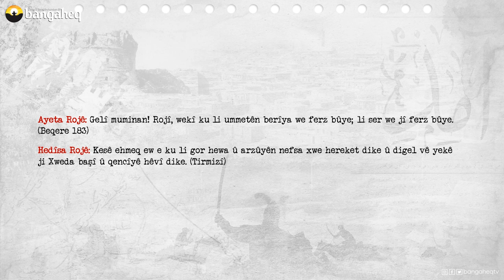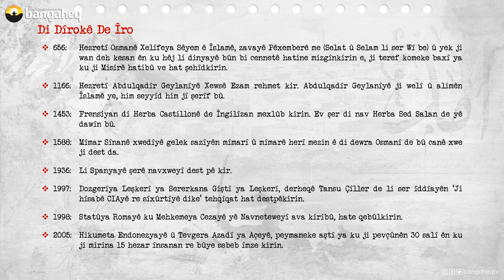Di Dîrokê de Îro | 17.07.2023